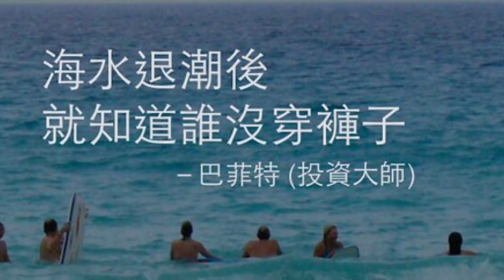羅斯福號事件揭露美國無着褲？【影片合輯】睇下侵侵點自打嘴巴後再被專家摑一巴！｜陳穎欣Joephy Chan｜2020.04.04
「海水退潮就知道誰沒穿褲子游泳」
時間可能證明一切！響呢個逆境，大家就睇到美國千瘡百孔。今日同大家列舉兩個事例～

希望大家可以幫手：
1. 訂閱「陳穎欣 Joephy Chan」及「Y2K Channel」youtube 頻道；
2. 讚好並留言支持；
3. 將此影片分享開去，讓更多人知道黃媒同反對派唔想大家知道嘅真相！